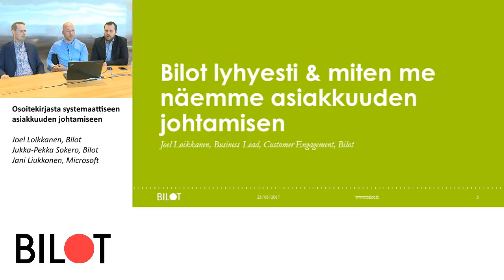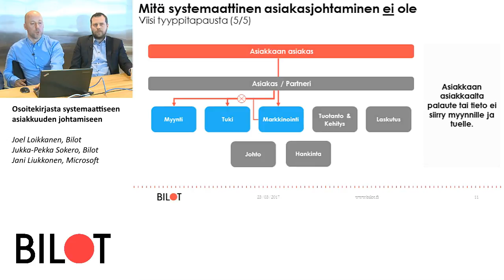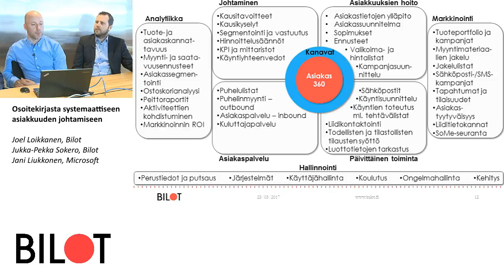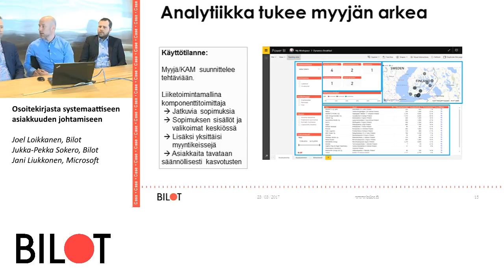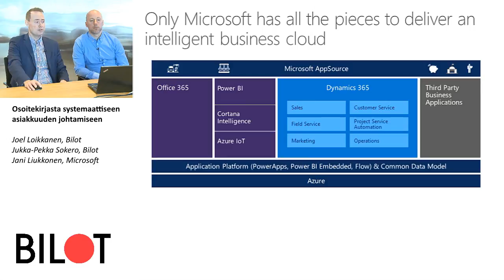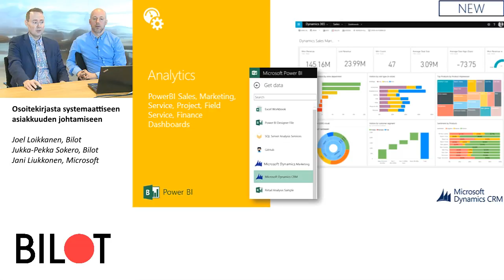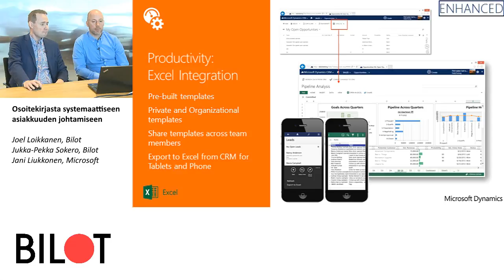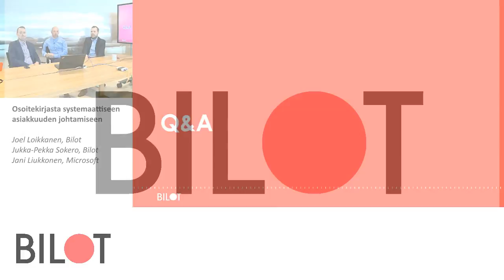CRM: Osoitekirjasta systemaattiseen asiakkuuden johtamiseen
Kaipaatko näkemyksiä siihen, miten kehität asiakkuuksiesi johtamisen seuraavalle tasolle? Tiedätkö, miten muutat sisäisiä toimintatapoja niin, että myyntiin käytetty aika kohdistuu juuri oikeaan paikkaan?
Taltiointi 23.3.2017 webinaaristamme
Puhujina: Joel Loikkanen, Jukka-Pekka Sokero, Bilot ja Jani Liukkonen, Microsoft